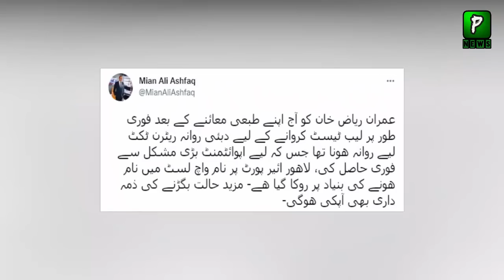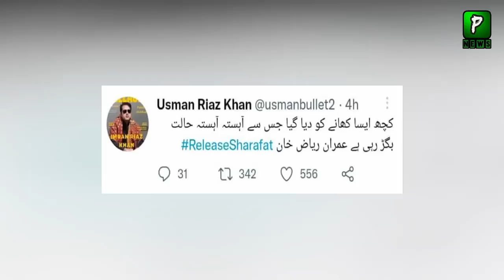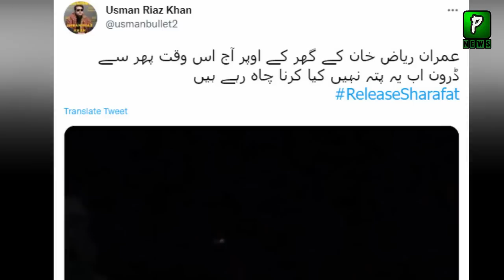Police Ab Qu Tang Kar Rahi?? Imran Riaz Brother Latest Statement | Analysis| Imran Riaz Khan Latest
Join Us On
ABOUT CHANNEL